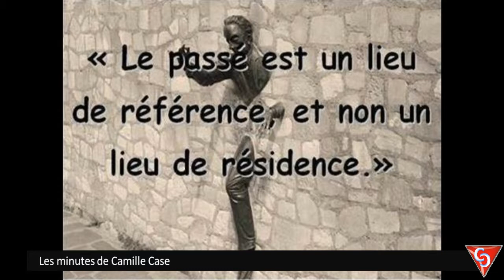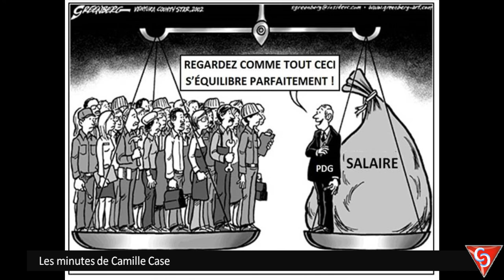Conneries de campagne Vol. 1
Après les perles du bac, les conneries de la campagne présidentielle.